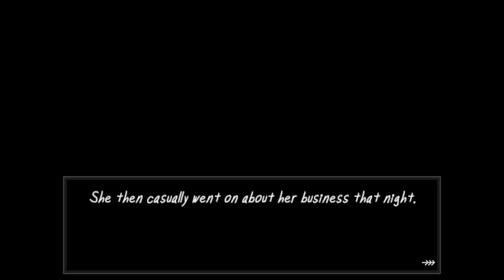No Strings Attached - Indie Horror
You're trying to work and you hear something going on in one of the rooms despite being alone, Do you investigate or ignore it and hope it stops?

If you've enjoyed please consider leaving a like, It would be much appreciated.